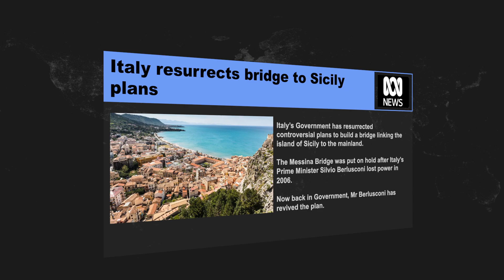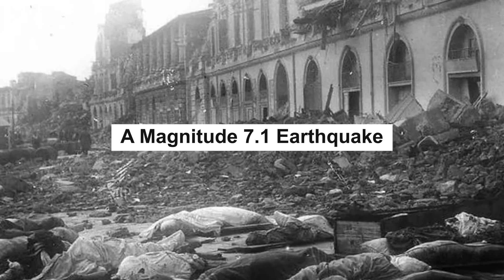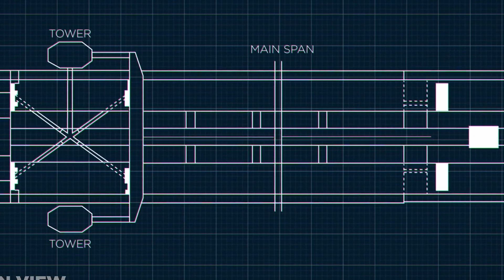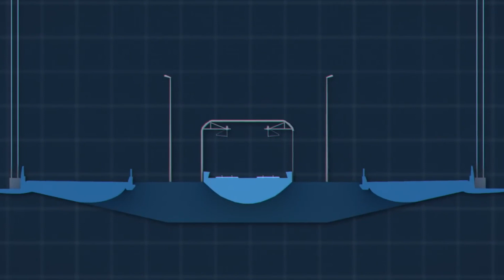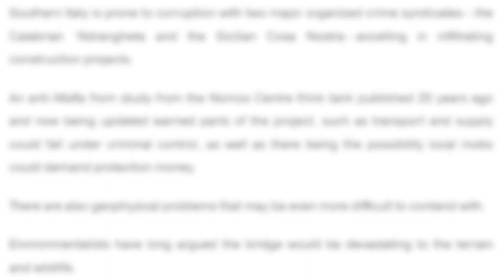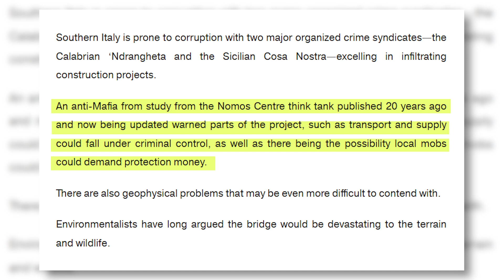Italy Is Building The WORLD’S LONGEST Suspension Bridge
The division between Sicily and mainland Italy has contributed to the development of the cultures and economies of the two lands for centuries. Still, it also came with a massive problem: a significant disconnect in travel and transportation.